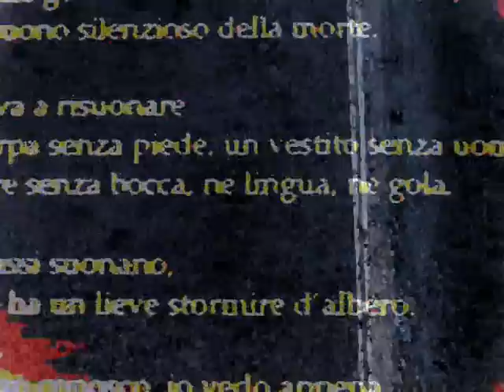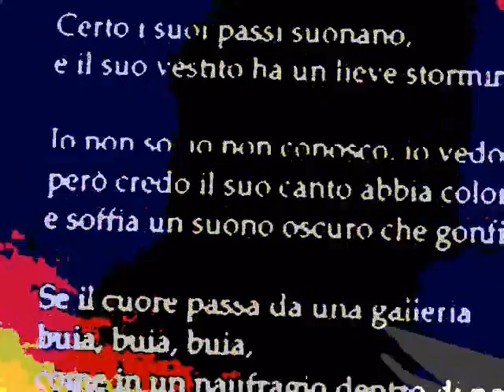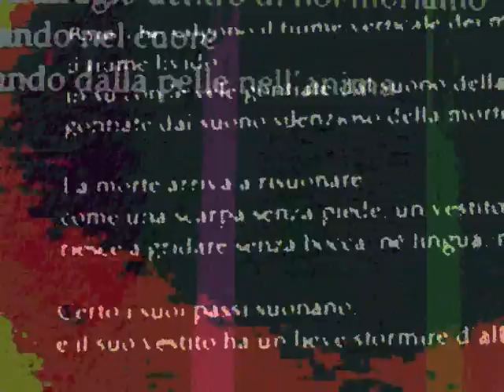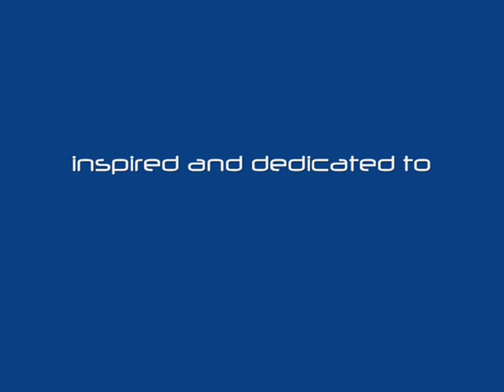Blown Away - Matteo Gazzolo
Matteo Gazzolo dedicates this video and composition to Pablo Neruda.